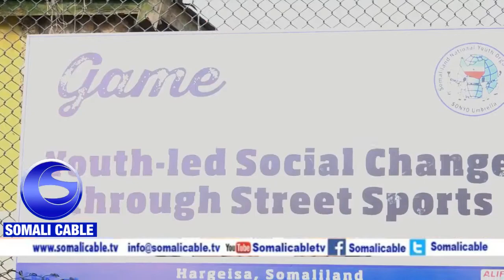Warka Daah Furka Tartan Kubada Cagtaa Oo Horseed Unoqonaya Fursad 500 Dhalinyaro Ah Loogu Tala Galay